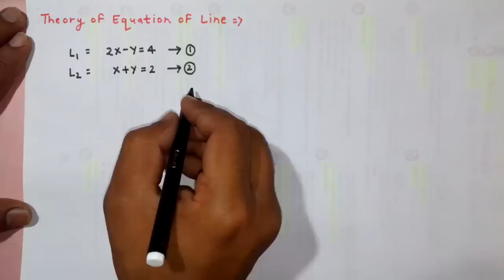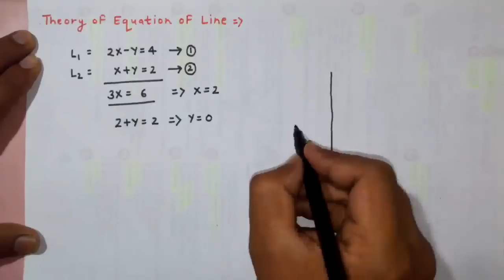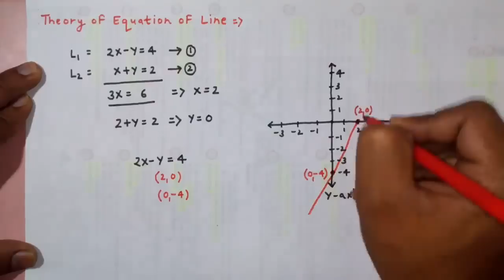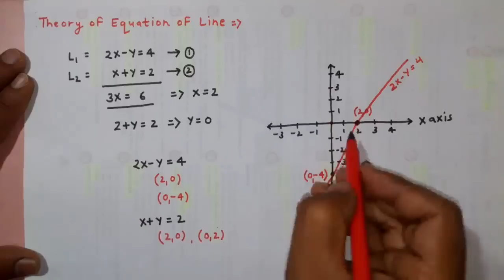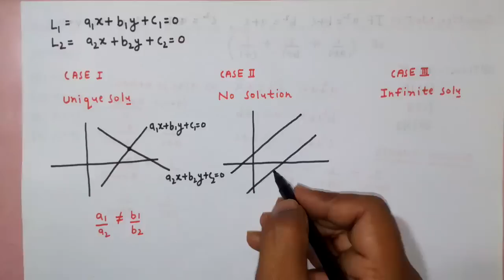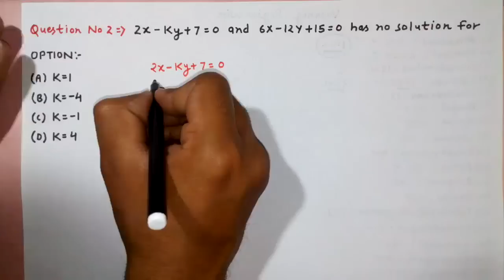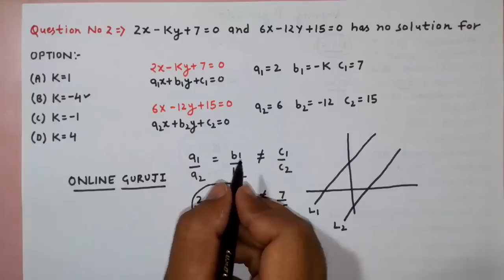ALGEBRA|ALGEBRA QUESTIONS|ALGEBRA CONCEPTS FOR SSC CGL 2018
In this Algebra video you will learn basic Algebra Concepts along with lots of Algebra Questions and Concepts of Algebra.  Algebra is very Important for all competitive exams. Algebra for SSC CGL is very Important. Many Algebra Questions were asked in SSC CGL exams every year. People search for Tips and Tricks of Algebra everywhere in youtube. Algebra youtube collection of Online Guruji is Best and Sufficient to Clear any Concepts of Algebra.In this video collection i have discussed every question asked from algebra questions from previous years.